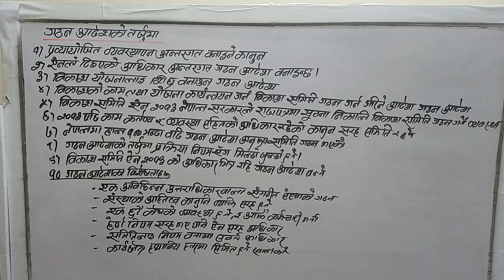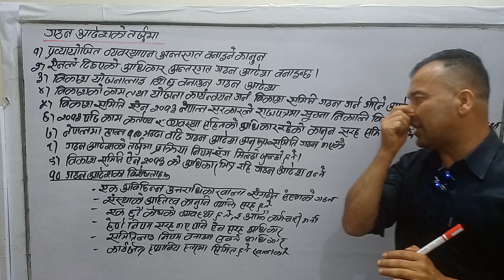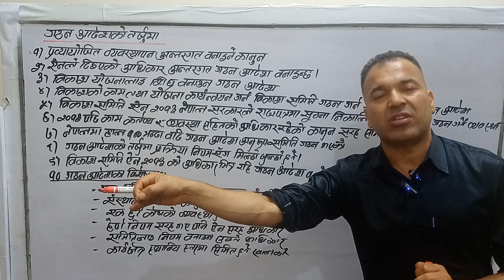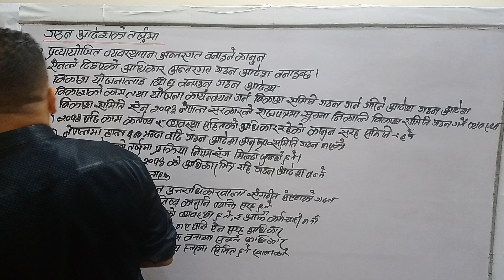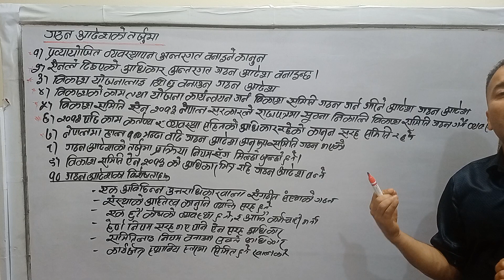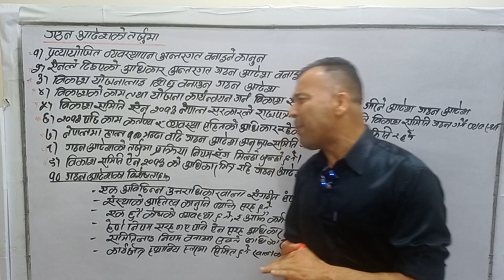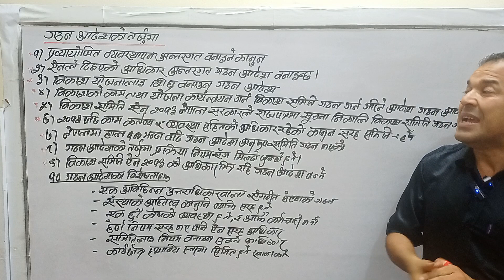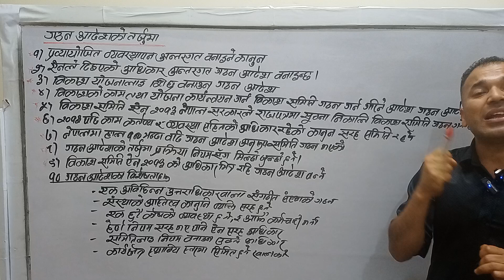गठन आदेशको तर्जुमा Gathan adeshko tarjuma